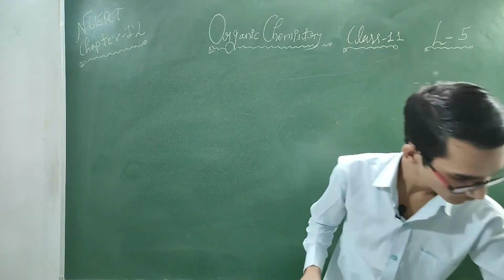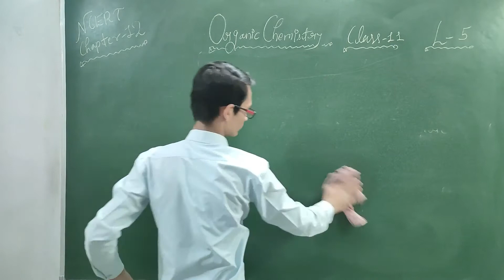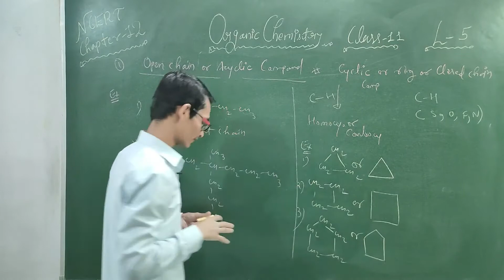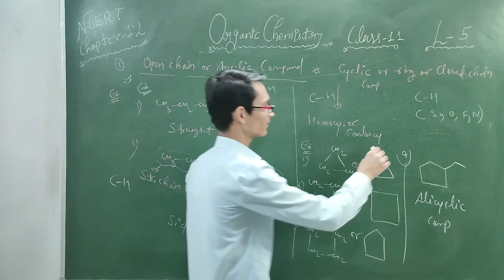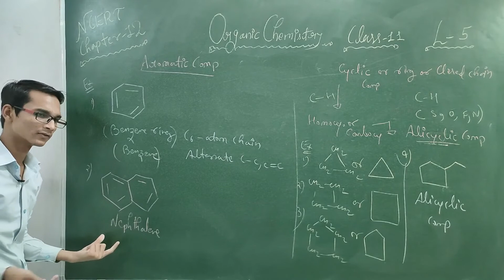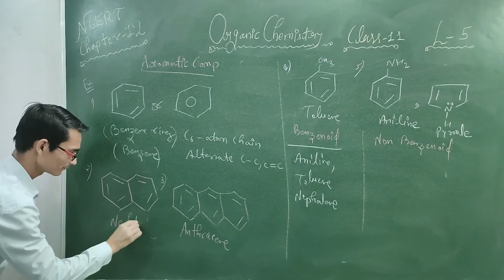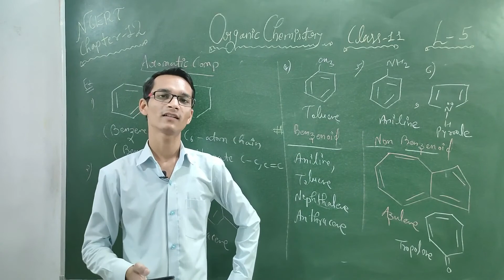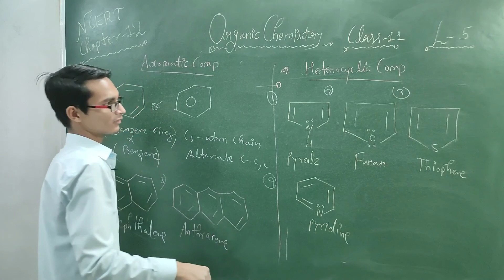🔥🔥Organic chemistry :some basic principle and techniques 05 || 11th-chemistry || Foundation JEE/NEET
Hello everyone
aaj ke lecture me hum classification of organic compound padenge jo ki bahut hi basic hai